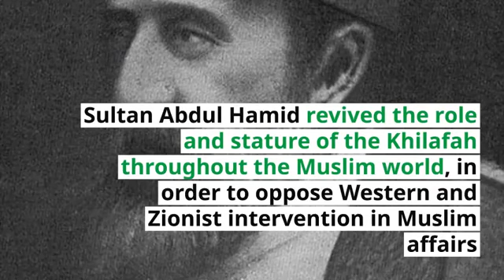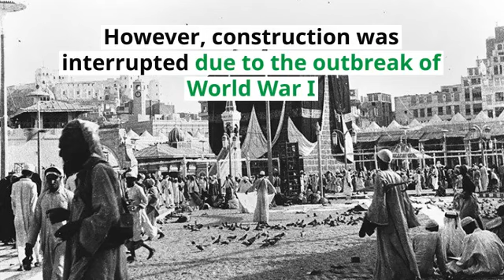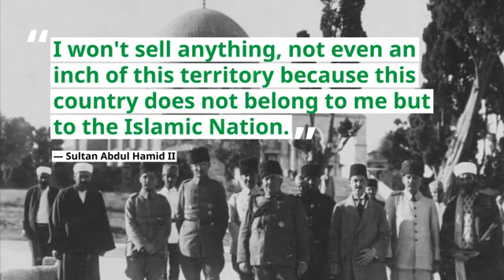Remembering Sultan Abdul Hamid II The Last Great Khalifah (english )